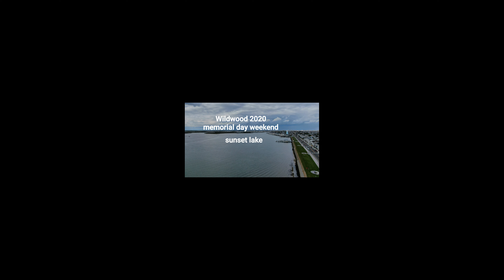WILDWOOD NJ SUNSET LAKE DRONE VID MEMORIAL DAY WEEKEND 2020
WILDWOODNJ WILDWOODBOARDWALK DJIMAVICZOOM WILDWOOD CREST SUNSET LAKE MEMORIAL DAY WEEKEND LOT OF PEOPLE HAVING FUN ON THERE BOATS,JET SKI'S,PADDLE BOARDS AND KAYAKS JUST ENJOYING THE 80 DEGREE DAY. ALL OF MY SHOTS ARE FROM MY DJI MAVIC ZOOM AND RIGHT NOW MOST OF WHAT YOU SEE IS IN OR AROUND WILDWOOD NJ